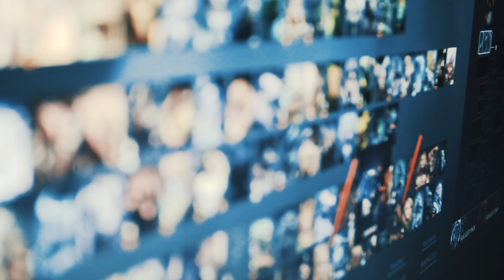WESG SEA Finals: Phoenix Story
Dota 2 Roster

Kim "Gabbi" Villafuerte
Armel "Armel" Tabios
Carlo "Kuku" Palad
Timothy "TIMS" Randrup
Michael "ninjaboogie" Ross Jr.

TNC Pro Team is a professional Dota 2 from the Philippines. Which was formed early 2015.